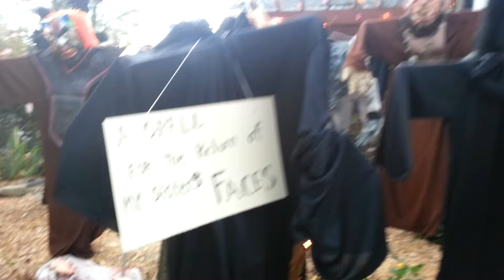Cool house on Brevard Street in Asheville, NC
I drive past this house on my usual stop for lunch when going back to Nashville from the Triangle area. This month there is a Halloween flavour.